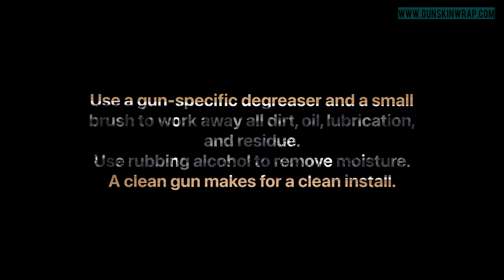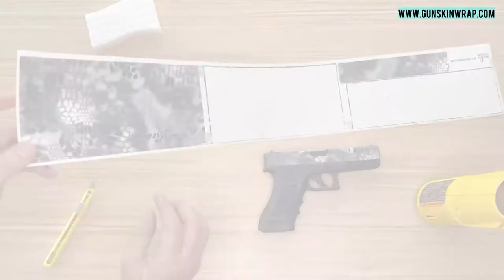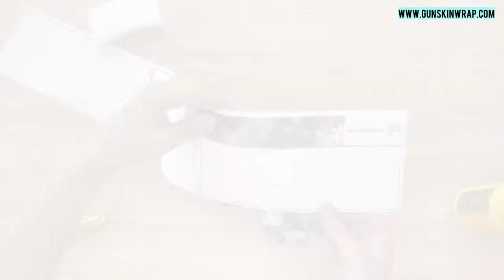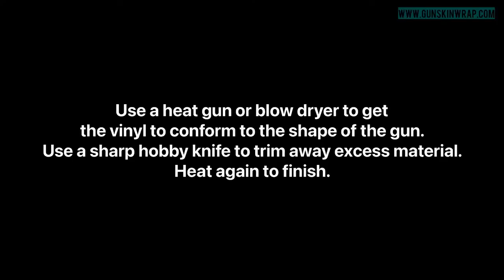Premium Vinyl Gun Skin Wrap | Easy to Install and Fits Any Handgun | Non-Reflective kryptek camo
👷 [ Heavy Duty Vinyl Pistol Skin ] – Unlike other kryptek camo gun wraps that peel off or tear after continual use, the GOLD HOOK Reptile Pistol Skin is heavy duty and ready to be put to the test! Rest easy knowing this vinyl wrap will adhere perfectly to cover your handgun. This waterproof handgun skin will withstand even the harshest weather and shooting conditions.
😊 [ Easy Installation Process ] – We have designed our kryptek precut pistol skins to be extremely easy to install on your pistol. It will fit perfectly around all types of handguns, providing premium protection and an awesome design. The vinyl wrap is also 100% removable and has no effect on the gun’s finish.
💦 [ Waterproof Matte Finish Design ] – Choose from numerous camo matte finish designs to add an awesome look to your pistol. You will love how the non-reflective high-performance vinyl wraps flawlessly around your gun, giving it ultimate waterproof protection against rust, scratches, dirt, grease, and other damage.
💪 [ Made in the USA ] – We at GOLDHOOK take pride in manufacturing and printing our pistol skins in the United States. This ensures premium gun protection, ultimate vinyl & print quality, and most of all, safety for our customers. Help support an American business today with your purchase!
✅ [ Unbeatable Warranty, Satisfaction Guaranteed ] – We promise you this will be your new favorite pistol skin! You will love the way the matte vinyl wrap looks and feels on your handgun. However, if for any reason you aren’t satisfied with your purchase, we offer a free replacement and a lifetime warranty!